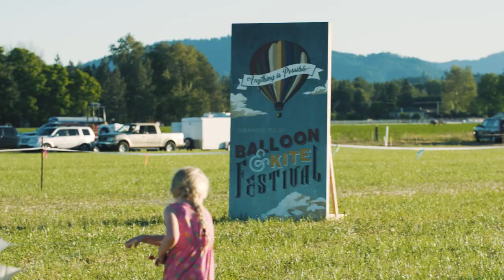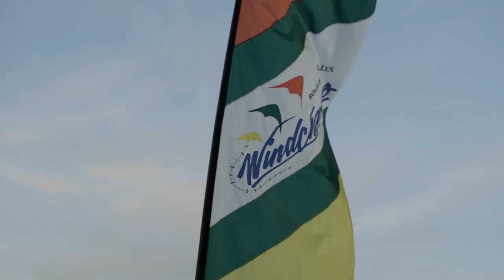Grants Pass Balloon & Kite Festival 2019